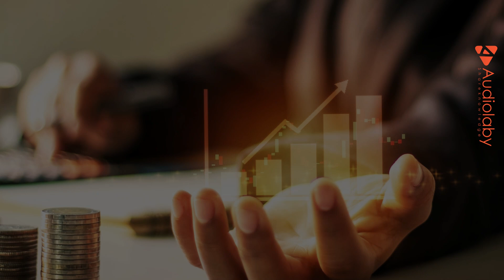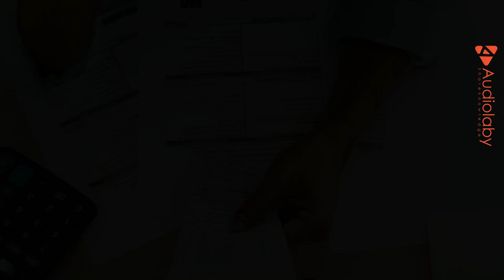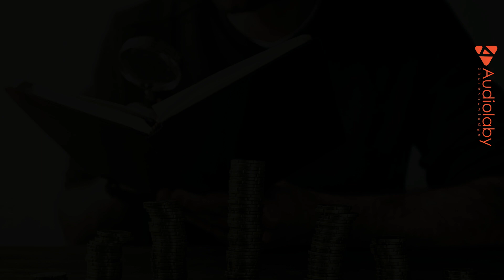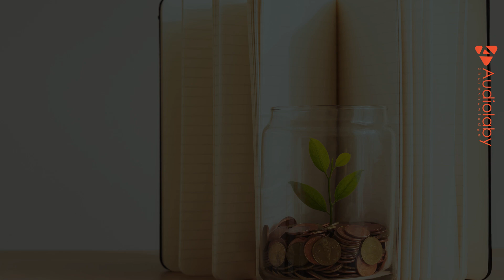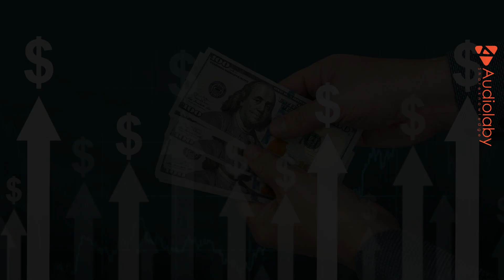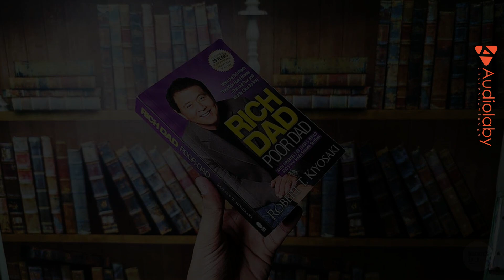بناء الثروة: 9 أسس لبناء ثروة مالية وفق روبرت كيوساكي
لسنوات طويلة بحث روبرت كيوساكي في مبادئ الثراء وأسس بناء ثروة مالية من الصفر. وهو مؤلف كتاب “الأب الغني والأب الفقير” وهو معروف بنصائحه حول بناء الثروة والاستثمار.
في هذه المقالة، سنلقي نظرة على المبادئ والأساسيات التي تقوم عليها عملية بناء ثراء مالي مستدام، وفق روبرت كيوساكي.